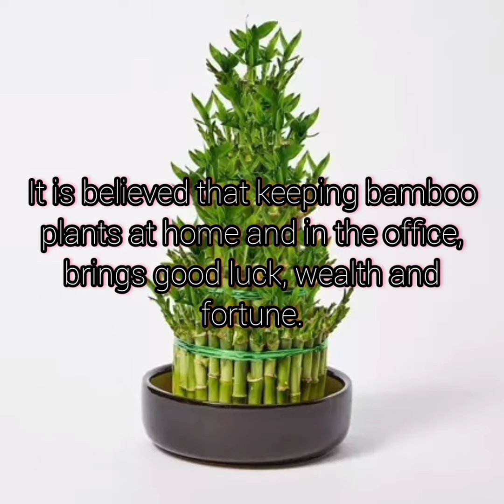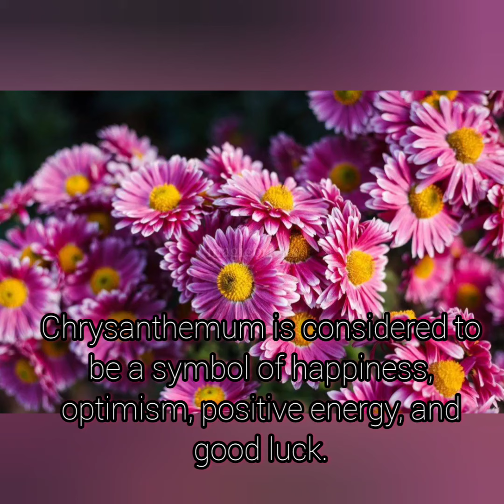10 Vastu Plants for Health and Happiness